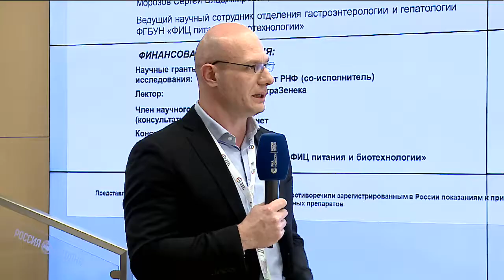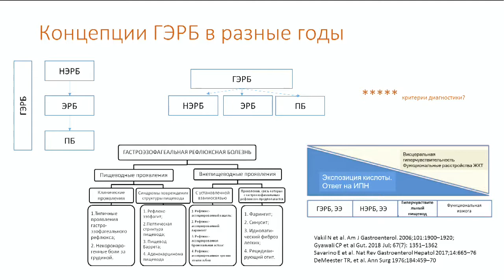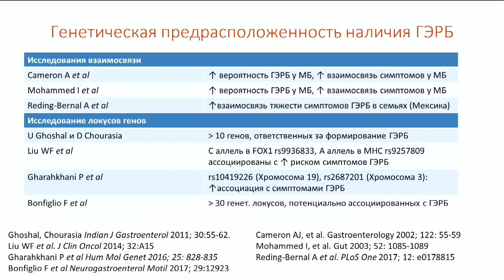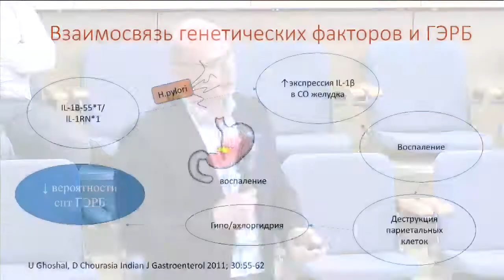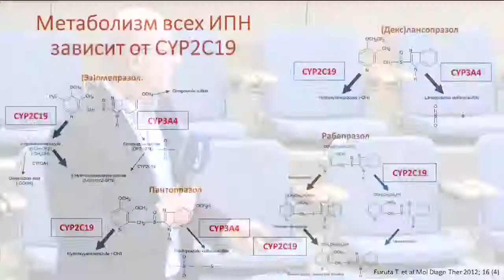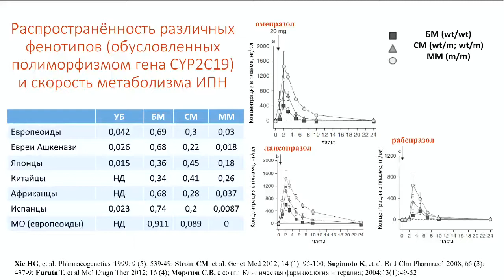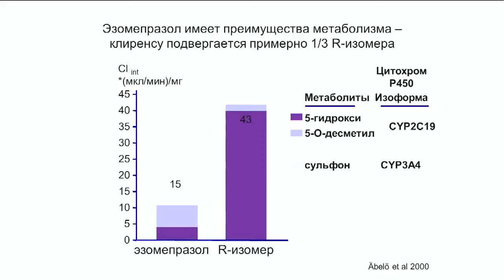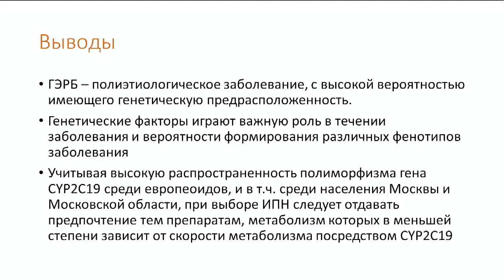Генетические детерминанты различных форм ГЭРБ: результаты проспективного исследования.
Гастросессия 2020. (Президентский зал, 28 февраля, 12:00).

Лекция Морозов С.В. (Москва).